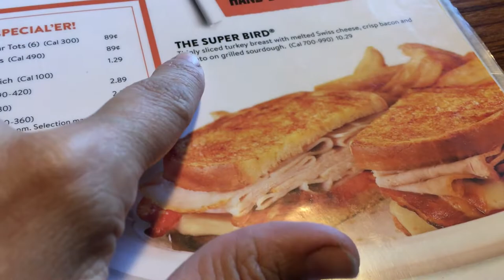Wasteland Weekend 2018 - Sunday Packing Up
Better late than never. Here is my final video from Wasteland Weekend 2018! It's us all having to pack up while dehydrated and exhausted. But, you know, fun!